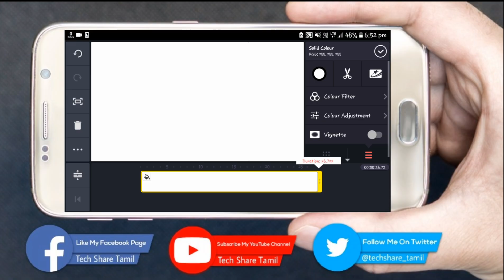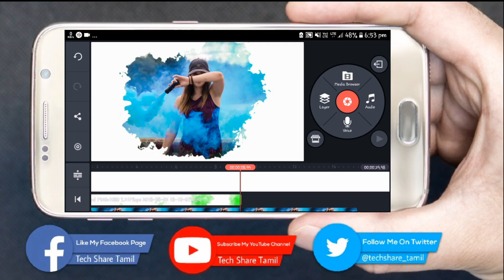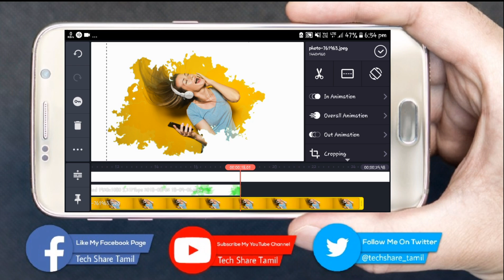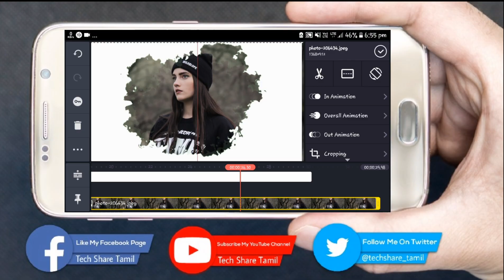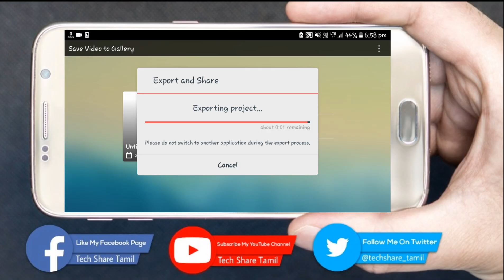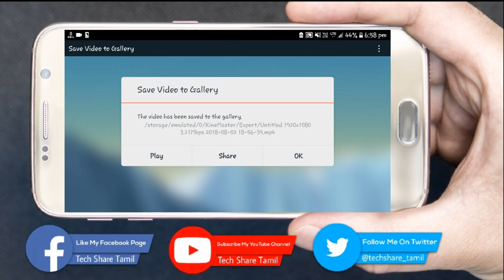How to create a INK SPLATTER EFFECT in KineMaster | KineMaster Tutorials | Tech Share Tamil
Hey guys in this quick tip tutorial we will learn how do you can easily create an ink splatter reveal effects into kinemaster so i hope it will really useful to you guys and you will learn something new today

Materials: /create-a-ink-splatter-effect-in-kinemaster/

Kinemaster Tutorials